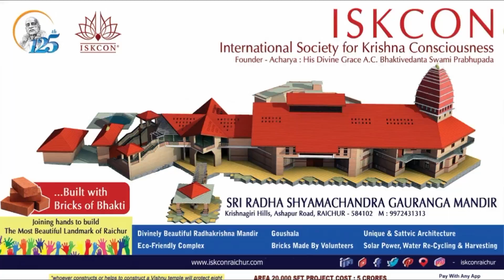Bandhu Mohanty Drama || Narasimha Jayanti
ISKCON
Canara bank account